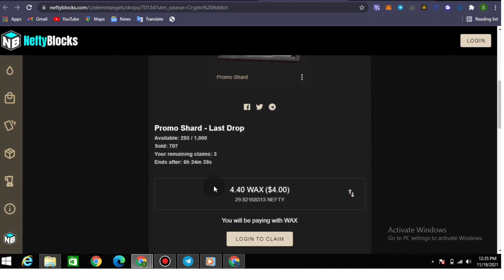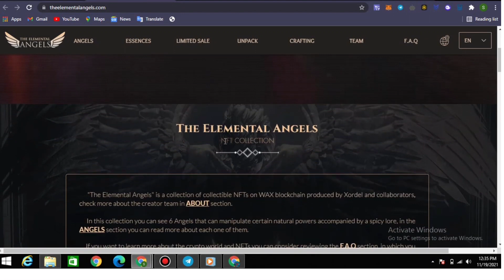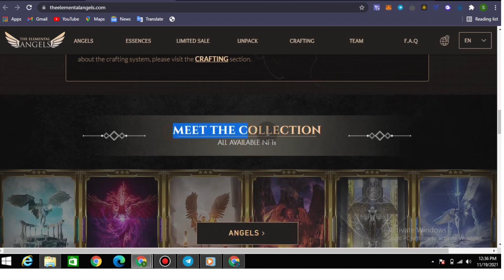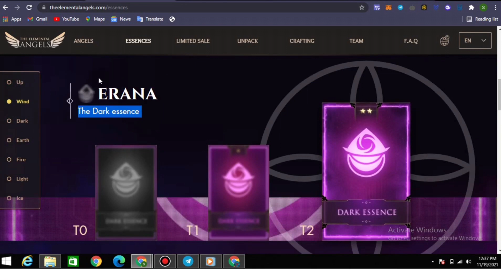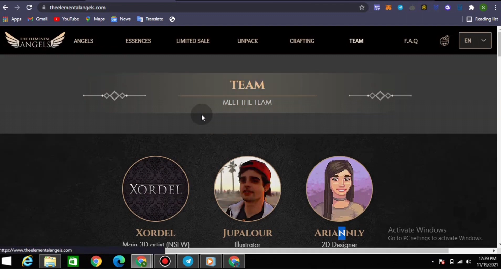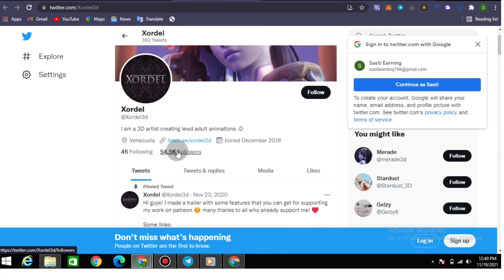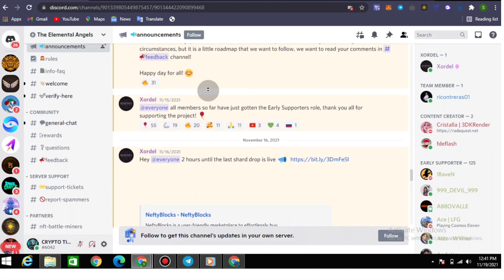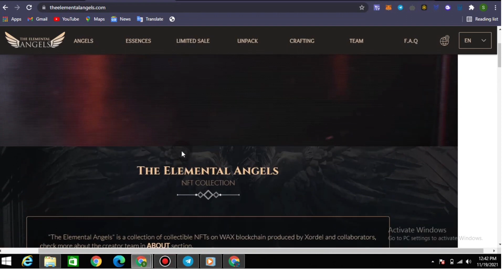The Elemental Angels NFT Review|| Buy From Sale now|| How To Buy and Review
"The Elemental Angels" is a collection of collectible NFTs on WAX blockchain produced by Xordel and collaborators, In this collection you can see 6 Angels that can manipulate certain natural powers accompanied by a spicy lore with an interesting crafting and staking system, in the discord server you can check all details